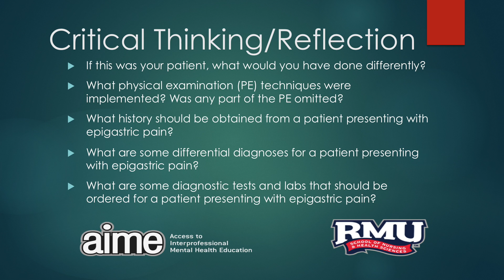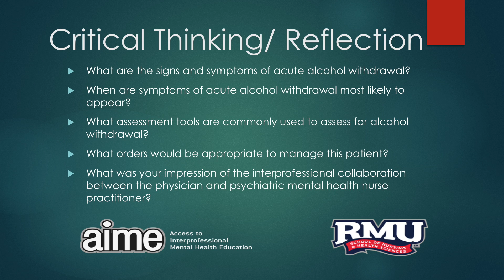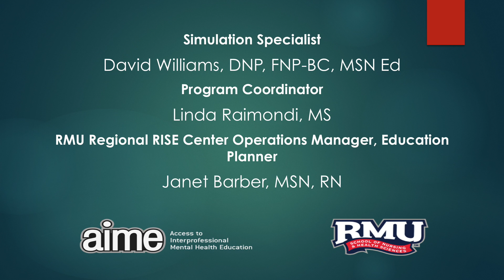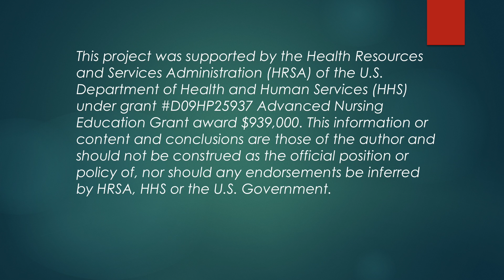Alcohol Withdrawal and Gastritis IPE Simulation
SP Simulation showing a medical provider and PMHNP working together to care for a patient in alcohol withdrawal.